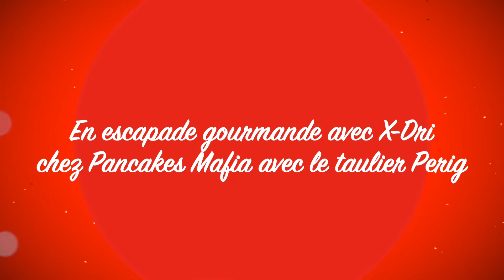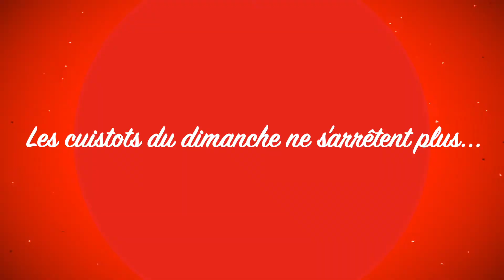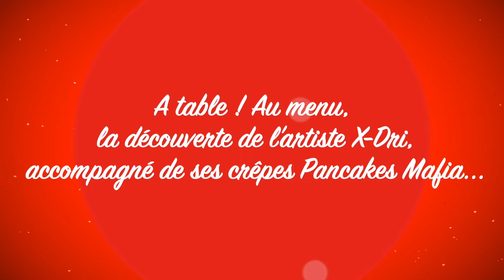Les Rendez-Vous de Vanille avec X-Dri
Vanille nous présente l'artiste X-Dri autour d'une crêpe à Pancakes Mafia à Lausanne